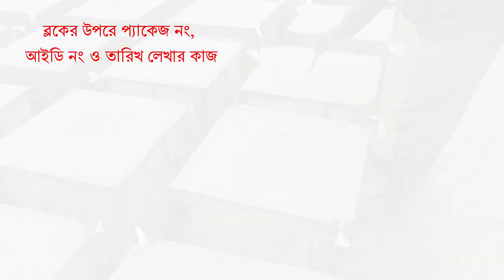Documentary of Jamthal Project, BWDB, Jamalpur - Feb 2024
River Bank Protection Work at the Left Bank of jamuna River. Project Works Started on February 2021. This Documentary is the compilation of Video Recored on different times in between 2022 to 2024.